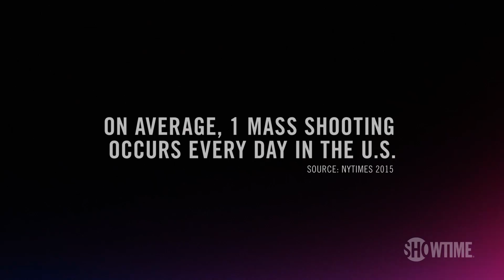Active Shooter: America Under Fire Launch | 'It's Terrifying' Tease | SHOWTIME Documentary Series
The traumatic events of infamous mass shootings and their aftermath.

Whether due to acts of terrorism, hate, or mental instability, mass shootings have become all too commonplace. Active Shooter: America Under Fire is a documentary series that examines this disturbing phenomenon from the points of view of victims, family members, emergency medical workers and first responders, who bravely risk their own lives in the face of grave danger. Each episode recounts a specific incident using archival footage and in-depth interviews to shine a spotlight on the traumatic events and their aftermath. The results are powerful, eye-opening, and hopefully change-inducing. Streaming with the Paramount+ with SHOWTIME plan.